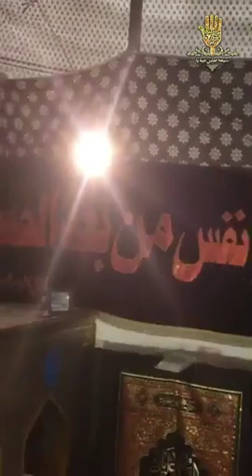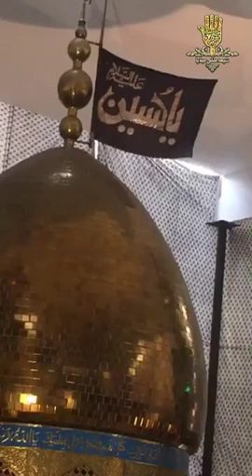Majlis E Azza - Allama Syed Shehanshah Hussain Naqvi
Majlis E Azza - Karachi, Pakistan
(1 Muharram 1441 / 2019 - Karachi, Pakistan)
Speaker - AAllama Syed Shehanshah Hussain Naqvi